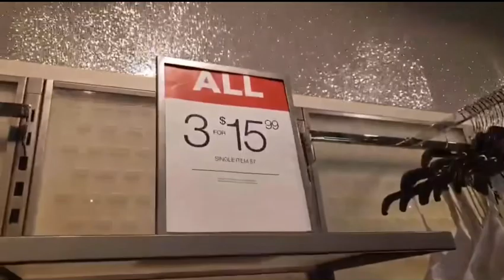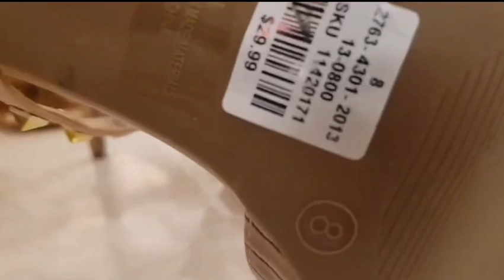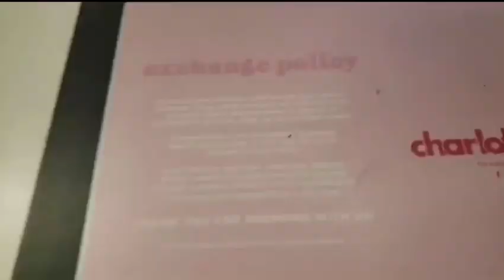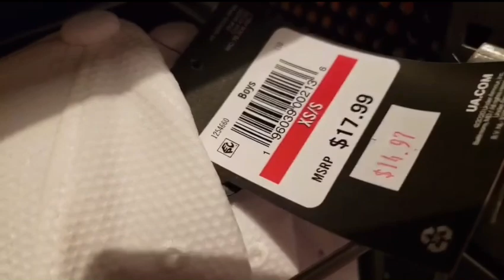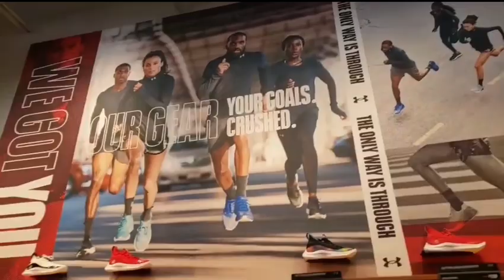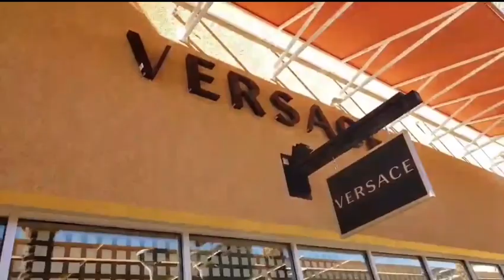ช่วงนี้ช้อปปิ้งบ่อยใด้ของที่ตามหา เอ้าท์เลทมีแบรนด์เนมดังมาอยู่ที่นี่ด้วยตื่นเต้น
ช่วงนี้ช้อปปิ้งบ่อย😄 วันนี้คือวันของเราใด้ของที่ตามหาและใด้เสื้อที่อยากใด้ค่ะ